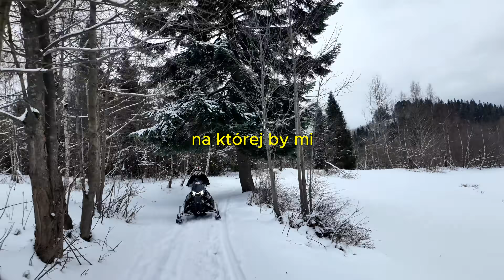JEŻDŻĘ NA SKUTERZE ŚNIEŻNYM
Joo Fazowicze i Fazowiczki 😁
Obiecany odcinek ze skuterów śnieżnych, słuchajcie, musicie tego spróbować! Jazda jest kozacka!
Skutery od Extreme Beskid, których znajdziecie niedaleko Fazolandii ❄️ A teraz zapraszam na odcinek, zobaczcie jak to wyglądało z mojej perspektywy i jakie widoki podziwialiśmy po drodze! ❤️

Telefon:
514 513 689